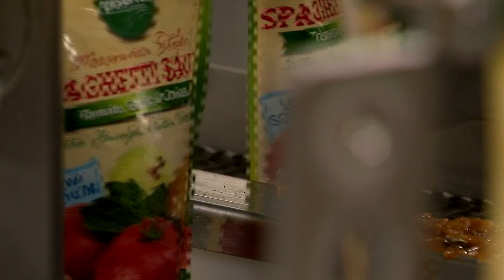Scripps Legacy Project - Short Version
A profile of Charlie Barmonde in Nashville during his trip to look at the impact of the Scripps Howard Foundation.